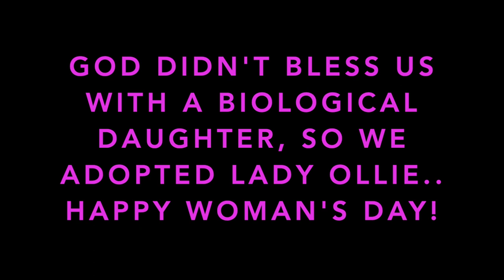Playing with my Rottweiler Vlog | Lady Ollie After Parvo Virus Recovery | Namitaology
Playing with my Rottweiler Woman's Day Celebration with Female Rott Puppy Lady Ollie after Parvo Virus Recovery
Hi Guys

This vlog is dedicated to my Rottweiler baby LADY OLLIE.. She is currently fighting ParvoVirus. She is extremely sick and is struggling her life fighting Parvo Virus. All Rottweiler lovers all pet lovers all animal lovers, please pray for my baby LADY OLLIE THE FEMALE ROTT ROTTWEILER.
Hey Friends
My name is Namita Kohli a.k.a. Mani and I welcome you to my channel Namitaology. I am an engineer by profession, a full-time mother, a part-time YouTuber and I love to vlog. Being an enthusiastic person in life and having amazing communication skills, vlogging is an extension of my personality.
Through my channel, I want to inspire as many people especially women as I can. My journey from a single young girl to a mother of 2 boys and 2 Rottweilers has been quite a roller coaster.
I want to share my experiences, stories, and people's experiences over the past 10 years in my professional and personal life with everyone.
So if you like me and my story, join me for some fun and inspiration.
Much Love ❤❤❤
Namita Kohli a.k.a. Mani
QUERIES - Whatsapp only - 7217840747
family vlog
female blog
FEMALE VLOGGER
DELHI FEMALE VLOG
DOG MOM VLOG
ROTTWEILER MOM VLOG
VLOG 2022
LATEST VLOG
RECOVERY  FROM PARVO VIRUS IN FEMALE ROTTWEILER| DOGS PUPPIES MEIN PARVO VIRUS RECOVERY
PARVO VIRUS SURVIVOR ROTTWEILER, PARVO VIRUS SE DOG & PUPPY RECOVERY
PARVO MEIN DOGS MEIN BLOOD WALI POTTY
showing rottweiler dog aggression ||world's most dangerous dog rottweiler.
Finally New Family Member Most Aggresive And Expensive Rottweiler Dog Came Home | Bindass Kavya Vlog
Never MESS with a ROTTWEILER Dog | Ss Vlogs
THOR THE ROTTWEILER VLOG # 2 | What to feed 60 days old Rottweiler Puppy | Dog Training vlogs|Pets
Rottweiler showing his power||funny dog videos||trained dog.
fully trained rottweiler dog||dog training video||rottweiler dog
I GOT A NEW ROTTWEILER PUPPY |K.C.I. REGISTERED MY NEW PET | WORLD BEST GUARD DOG | VOLG # 1
Morning Routine With Our Rottweilers - Part 1
A day in the life owning a Rottweiler
Parvo Virus In Dogs: Symptoms, Treatment & Precautions | Dr. Anirudh Mittal
Explore Parvovirus In Dogs and Puppies - Parvo
All about PARVO Virus | By Baadal Bhandaari Pathankot Punjab.
The Puppy Killer You Need To Know About - Canine Parvovirus | Symptoms and Treatment | Doc,Bhatti.
We lost him due to Parvovirus | Every dog owner must watch this video
Parvovirus in Dogs: Causes, Symptoms, and Treatment Options
Parvovirus in Dogs / Symptoms, Prevention, Treatment / Dogs Puppies Parvo Symptoms
5 Facts You Should Know About Parvo
Canine Parvovirus
Total treatment cost of parvovirus affected dog // And what is chance of survival?
Important : How to Protect your dog from Canine PARVOVIRUS
Parvo Dog virus home treatment / Dog Parvo treatment at home पार्वो वायरस Ramawat Dog care
Coco Ko Parvo virus Ho Gya😰|| Plz Pray For Coco, parvovirus in dogs | Review Reloaded